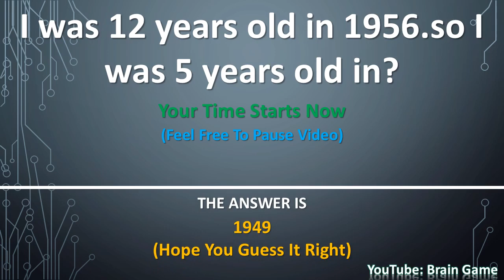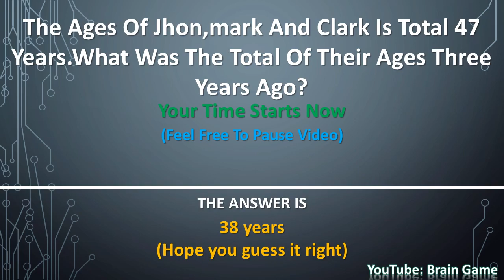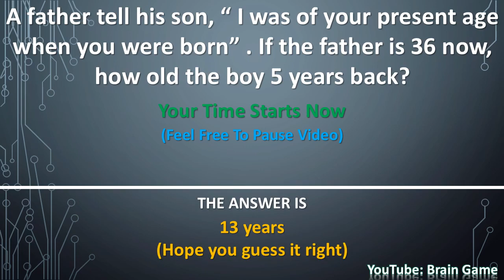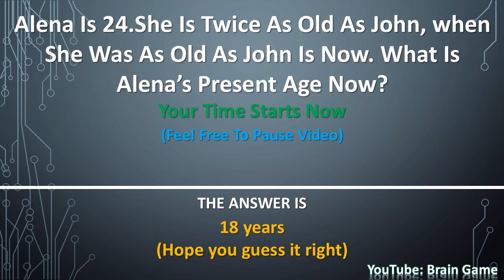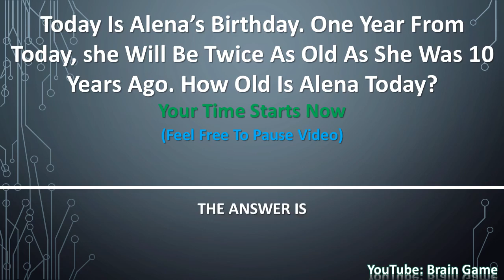Hard riddles with simple answers | Brain Game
For More Puzzle Related Games Please

Hard riddles with simple answers.